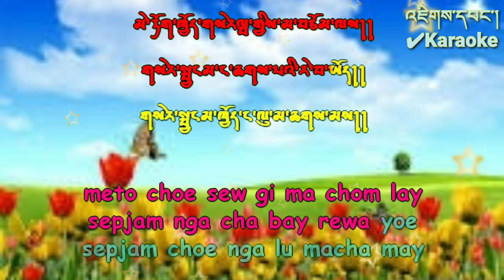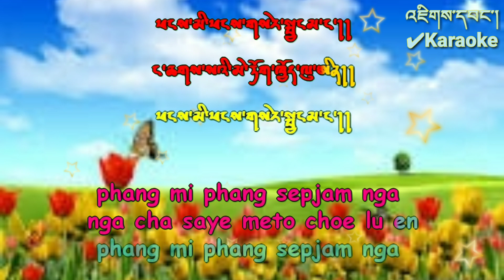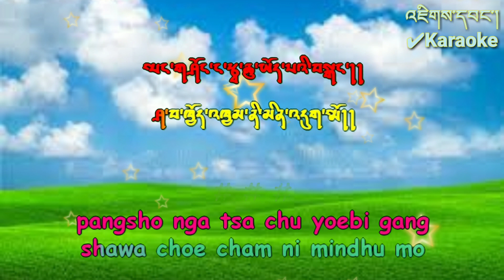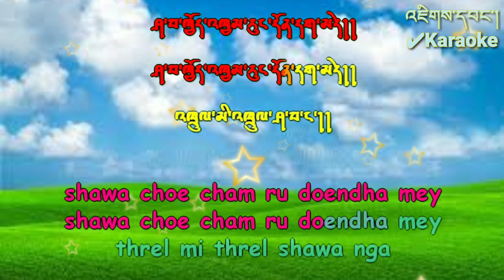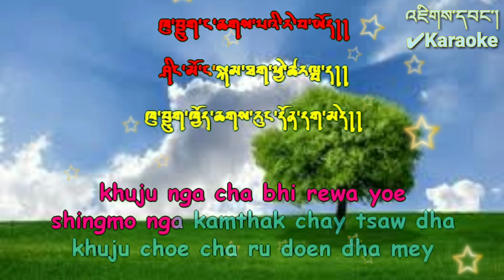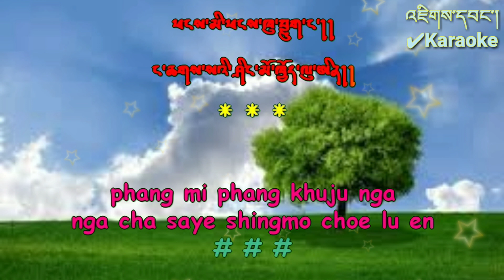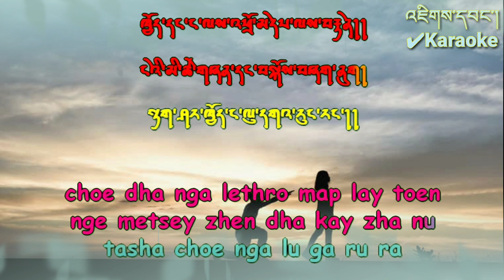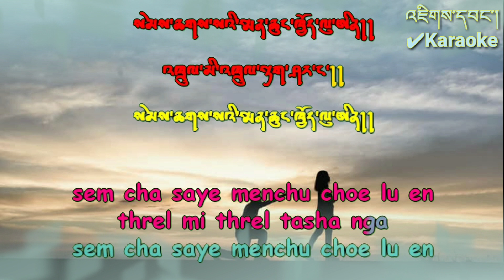Meto Choe l Bhutanese Song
Singers# Dawa Tshering & Kuenzang Lhamo
Music# Jigdrel Jigme(Lojig Studio)
Orginal Singer# Toeb Kinley Tshering & Namkha Lham
Tune & Lyrics# Toeb Kinley Tshering